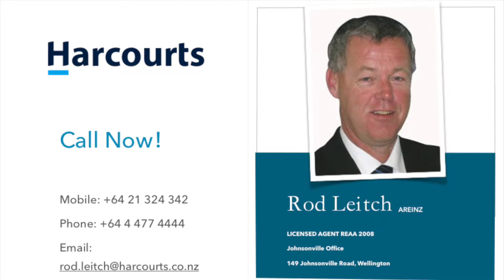834 & 856 Ohariu Valley Road. Ohariu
Contact Rod Leitch 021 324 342